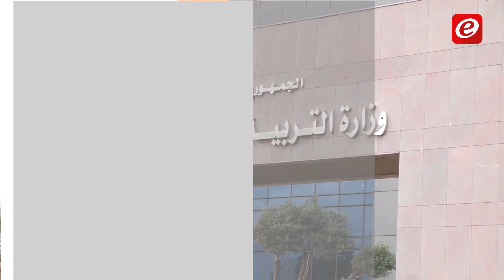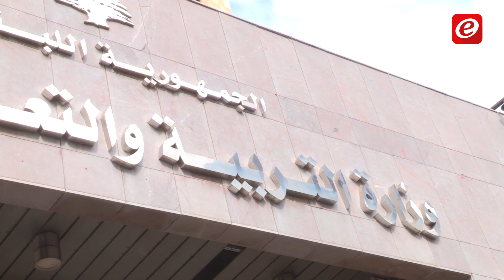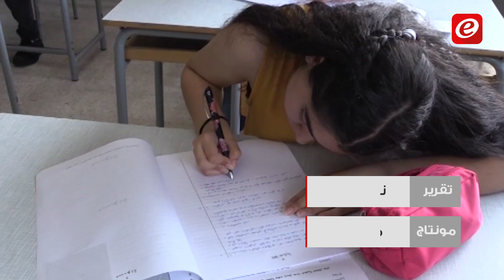تفاصيل: الشهادة المتوسطة "Brevet" تشكل جدلا كل سنة...فهل ستُلغى؟